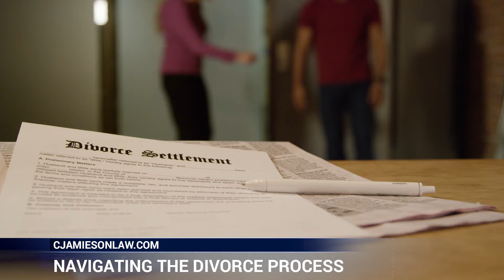Navigating The Divorce Process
Board Certified Marital and Family Law Attorney Charles Jamieson discusses the nature and duration of the divorce process.

1601 Forum Place, Suite 1002, West Palm Beach, Florida 33401